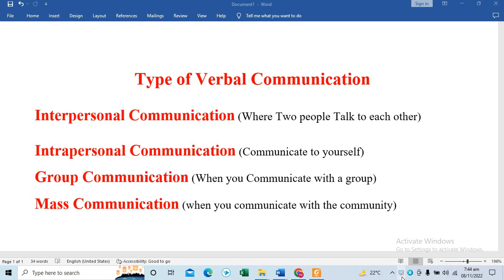Types of Verbal Communication in Urdu/ Hindi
Types of Verbal Communication Video Lecture From Communication Skills Chapter of Introduction to Communication Skills Subject For All Students.
In this video your learn What is verbal   communication and what's type of verbal communication
Link this bellow verbal and non verbal communication